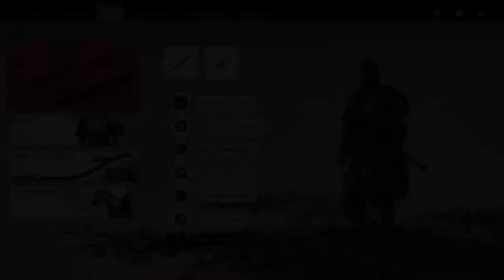Ghost of Iki 07112022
Mouchin